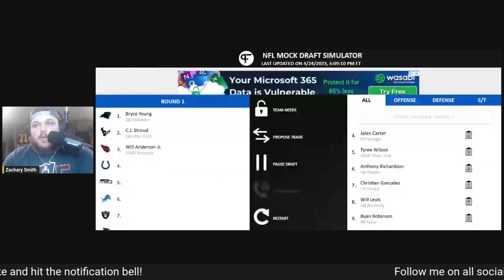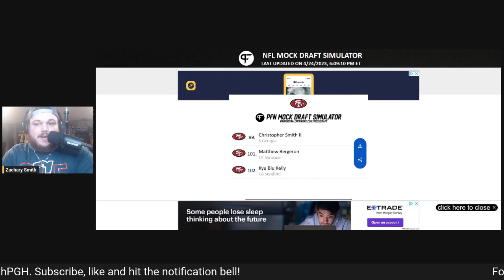San Francisco 49ers 4 Round 2023 NFL Mock Draft: Adding to Shanny's system?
The San Francisco 49ers boast one of the most complete rosters in the NFL heading into 2023. While the most important position (quarterback) remains in limbo, everything else seems to be in place. Given recent moves they've made, they don't have the most draft capital to play with to address the few needs they do have, but let's see how we can keep the 49ers in contention!